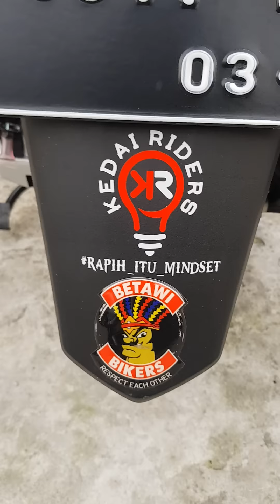Tips memilih Shockbreaker Alnew PCX 2108 agar bengkok visual tidak terlalu terlihat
1. pakai punya Yamaha Majesty 125
2. pakai punya Yamaha XMAX 250